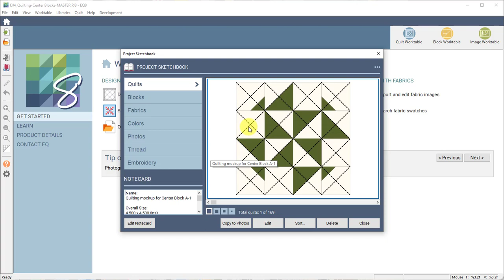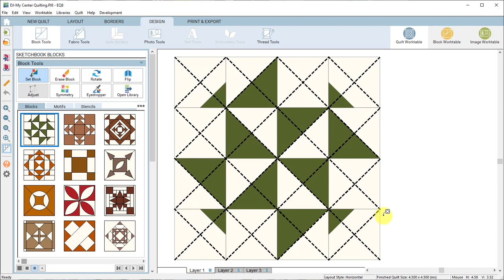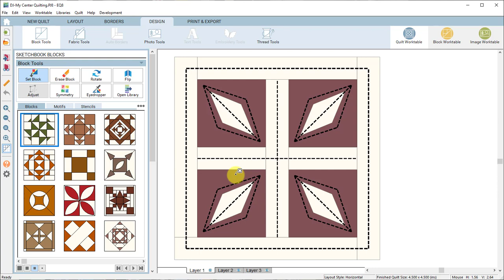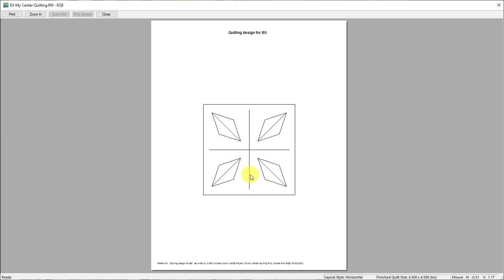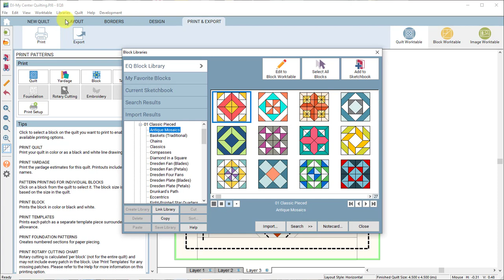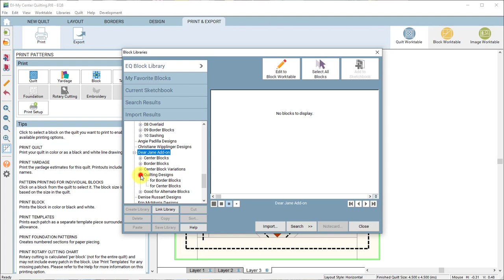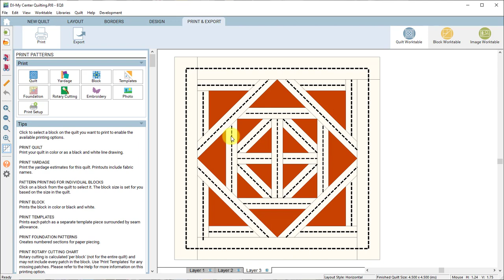How to Use the Quilting Designs in the Dear Jane Quilt Add-On for Electric Quilt 8 (EQ8)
Learn how to use the quilting designs in the Dear Jane Add-on for EQ! Thank you Beth Lewis for drafting all of these designs and allowing us to include them in this add-on!